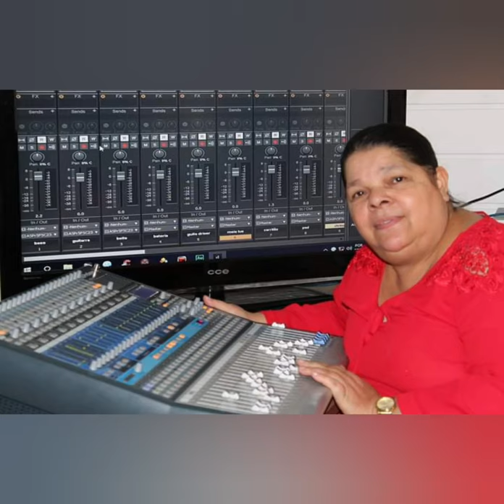Marisa Ambrósio Eu sou o teu Deus - Produção Gravadora Emanuel. 49-99996 2806.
produção Gravadora Emanuel.
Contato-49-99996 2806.